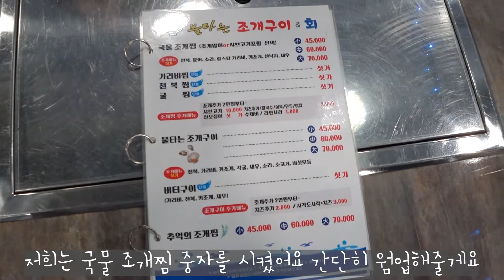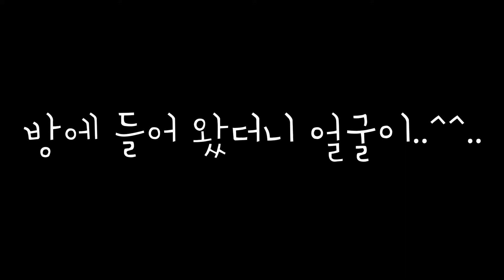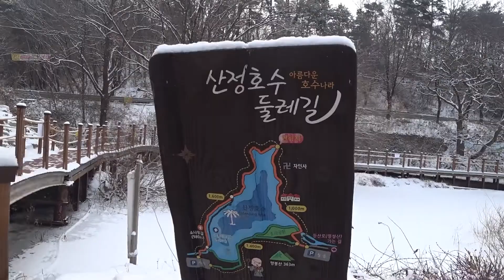[11편]설 연휴 술꾼 딸과 못 말리는 가족들(조개찜,민물장어구이,한우육회,마라탕,꿔바로우,조니워커골드,싱글톤)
소소한 술먹방 입니다

[정보]
불타는 조개구이&회
경기도 의정부시 추동로1번길38

치킨홀릭 동오마을점

늘푸른허브펜션(사전 협의 후 반려견 동반가능)
경기도 포천시 영북면 산정호수로867

라화쿵부 마라탕 건대점

[음원]
-행복이 열리는 날/ 심태한
-숲속의 아침/ 이철희
-봄소풍 / 신대경